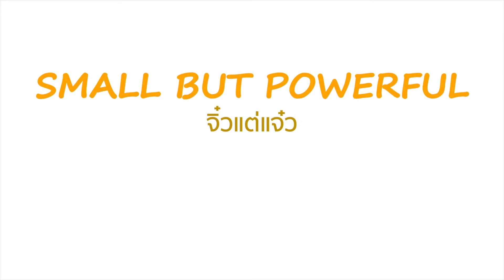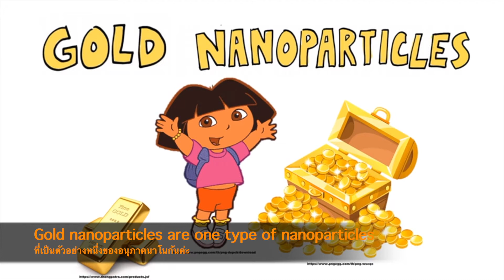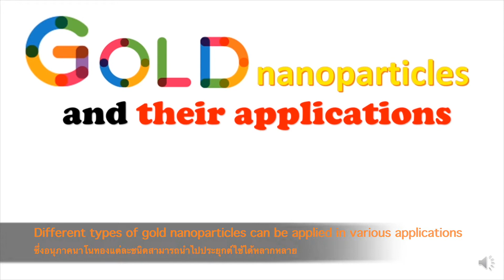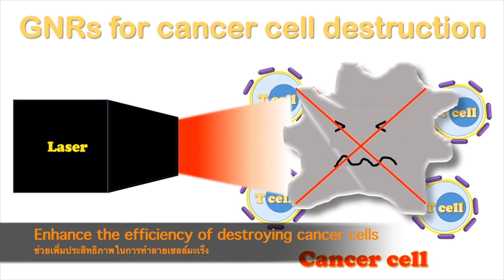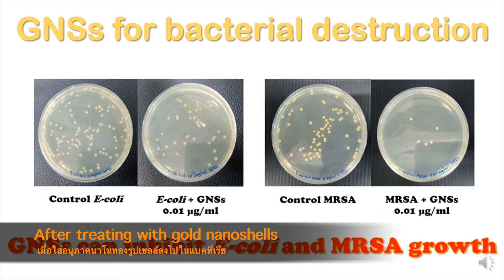มหิดลวิชาการ : อนุภาคนาโน ... จิ๋วแต่แจ๋ว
OPEN HOUSE 2021 @ Mahidol Science
มหิดลวิชาการ เปิดบ้านมหิดล ประจำปี 2564